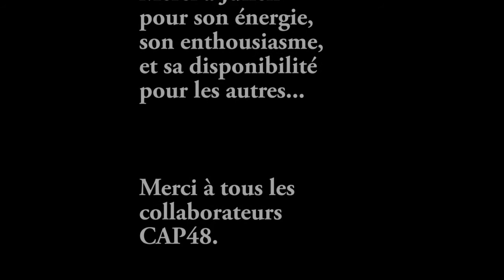Cap48 appel à la mobilisation par Julien & le Lions Club WAREMME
Tous ensemble pour CAP48 à Waremme et à Geer.

Rendez-vous ce jeudi 22 septembre à 19h30 à l'ETA pour la soirée de lancement et pour la vente, du 30 septembre au 9 octobre.